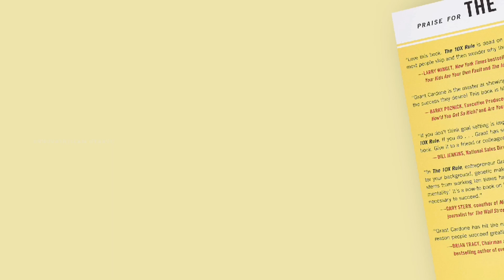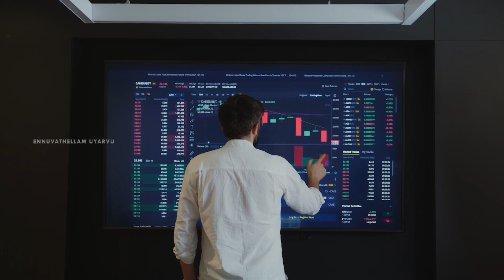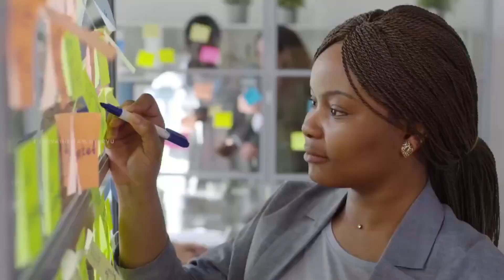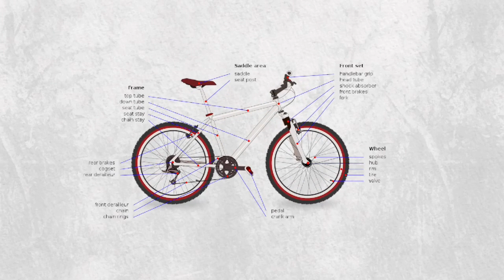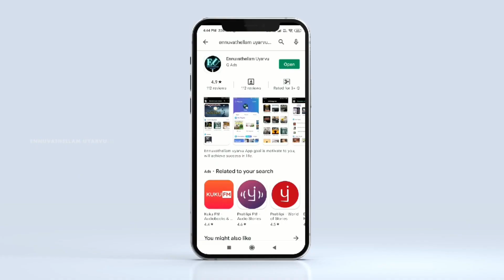சராசரி வாழ்க்கை to சாதனை வாழ்க்கை | 10x Rule Book juice Segment | Motivation in Tamil